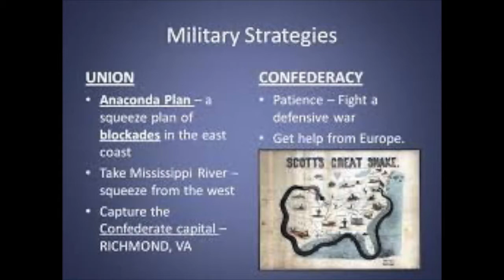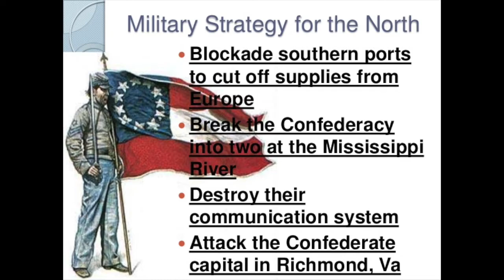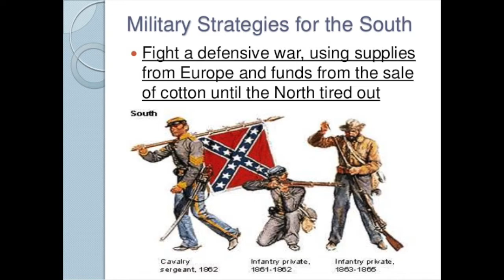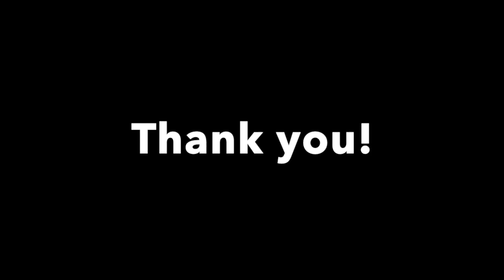Amaya Military Strategy project